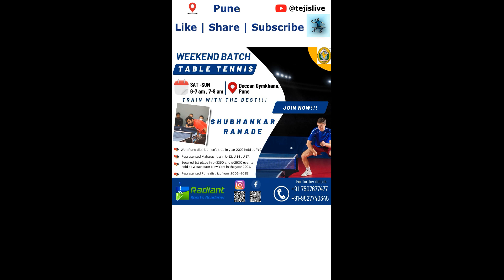Coaching @Deccan Gymkhana Shubhankar Ranade